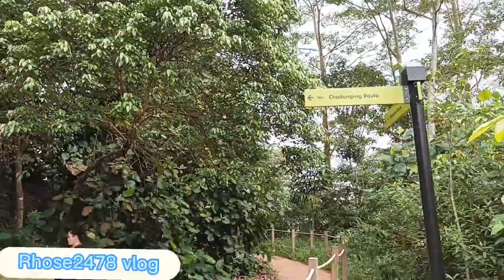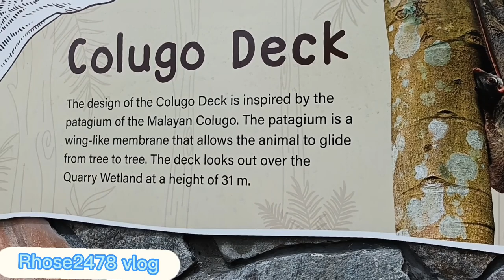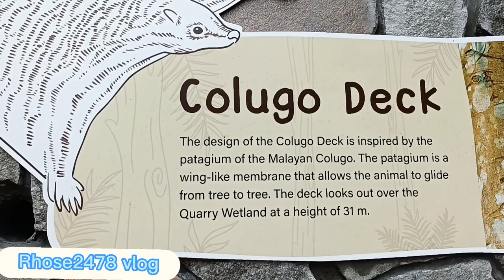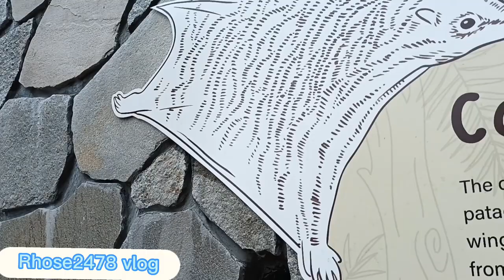Challenging route to Colugo deck@Rifle Range Nature Park//Part 2